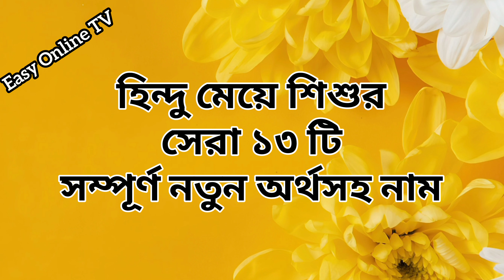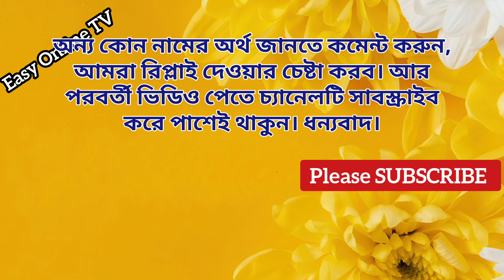হিন্দু মেয়ে শিশুর সুন্দর সুন্দর ১৩ টি অর্থসহ নাম || হিন্দু মেয়ে বাবুর নাম || Easy Online TV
হিন্দু মেয়ে শিশুর আধুনিক নাম অর্থসহ। হিন্দু মেয়ে বাবুর নাম। হিন্দু মেয়ে বাচ্চাদের নাম। হিন্দু মেয়ে শিশুর আধুনিক অর্থসহ নাম। Easy Online TV

হিন্দু মেয়ে শিশুর নামের তালিকাঃ

হিন্দু ছেলে শিশুর অক্ষর ভিত্তিক নামের তালিকাঃ